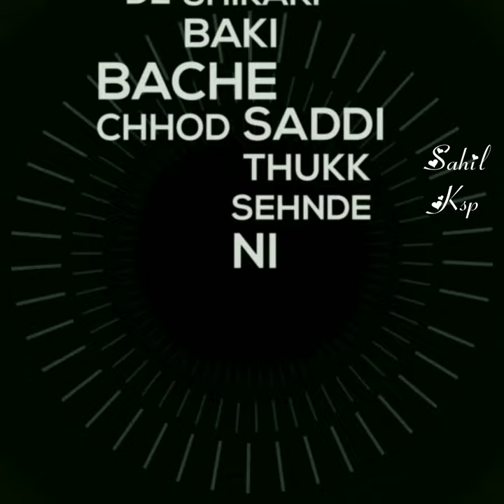Criminal by Sunny Sohal Whatsapp Black Background Status Punjabi Songs 2021